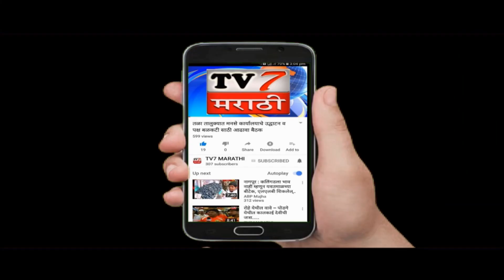समुद्रात मच्छिमार यांची बोट बुडाली,आठ जण वाचले...(अलिबाग धनंजय कवठेकर )